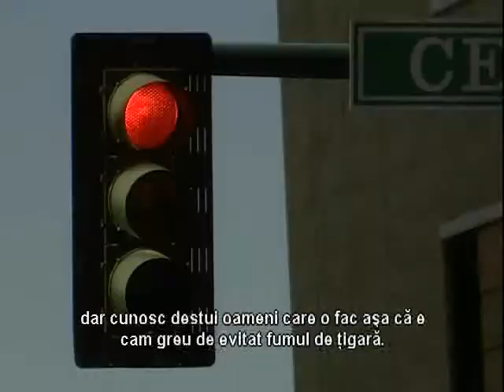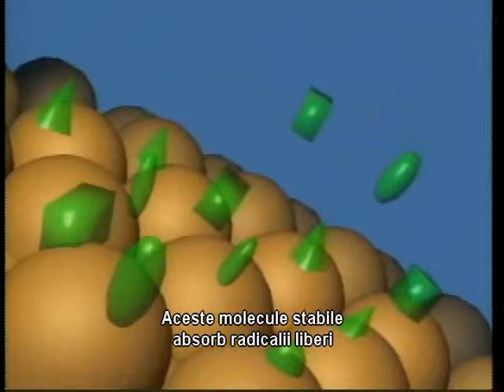Biophotonic Scanner versiunea romana capitol 1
Explicatie despre ce este si ce face Biophotonic Scanner. Tipul ala batrin, urit si chel e omul de stiinta care a descoperit teoria antioxidantilor.